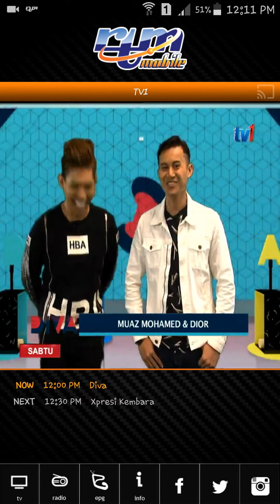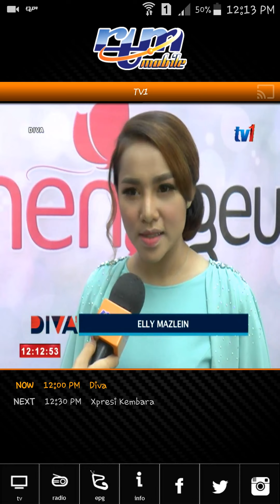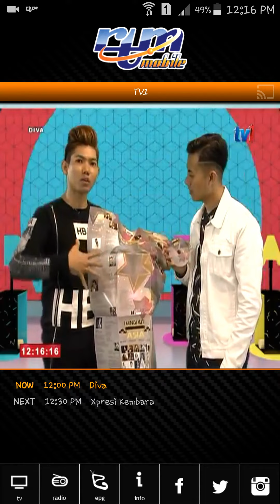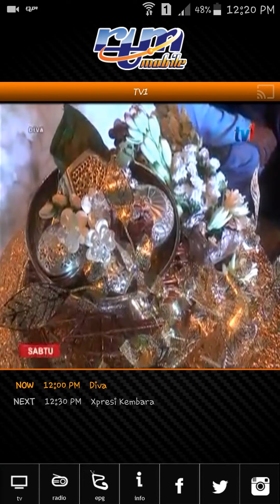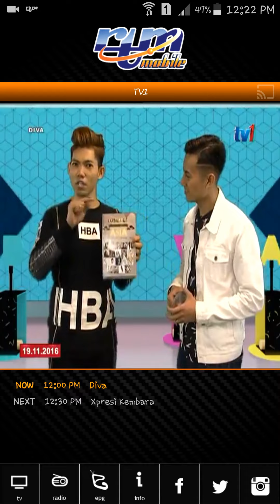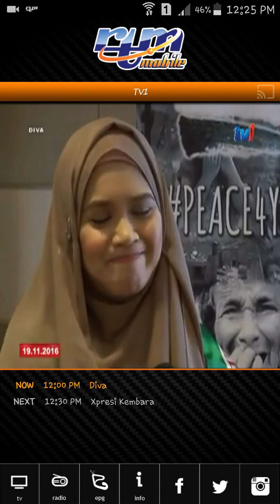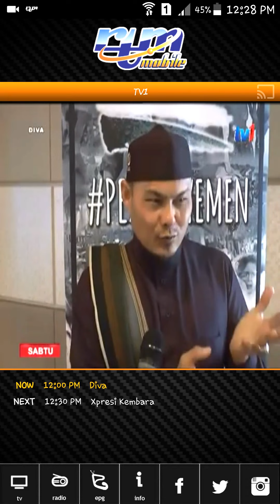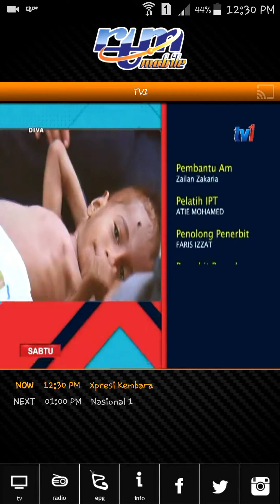DIOR -DIVA@1,TV1 PROMO DANGDUTASIA 19112016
Selesai sudah tugas mempromosikan album DangdutAsia di Diva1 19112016. terimakasih producer Husna , Host @heymuaz & Crews.

Album Dangdut Asia juga boleh didapati di seluruh Malaysia dalam masa terdekat & already on main streaming platform like joox ,spotify & others & CallerRingtone too!. terdapat 17 lagu yang berlainan & sedap-sedap belaka...tak rugi la bli... utk semenanjung Malaysia rm19.90, Sabah/Sarawak rm24.90, Singapura/Brunei $15.

Album, Audio Distribution & Artist Management:
D'or Entertainment.